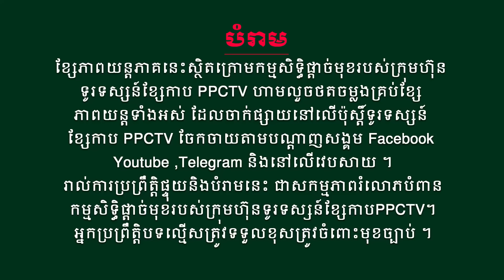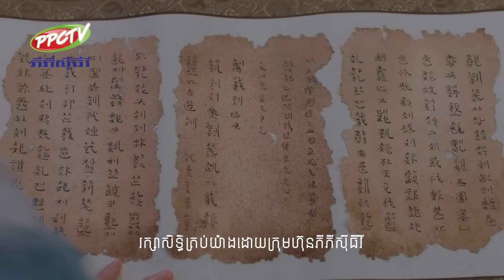រឿង៖ គុជទេពមច្ឆា ភាគទី 76